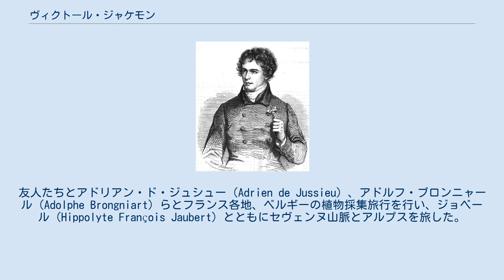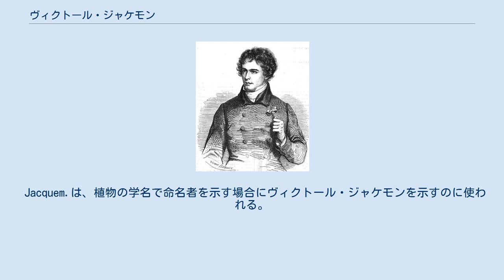ヴィクトール・ジャケモン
Victor Jacquemont. ヴィクトール・ジャケモン（Venceslas Victor Jacquemont、1801年8月8日 - 1832年12月8日）は、フランスの博物学者、探検家である。
インドの植物採集を行ったがインドで没した。
 父親は元貴族で、フランス革命でナポレオンに対する、マレー（Claude François de Malet）の陰謀に参加し、投獄された Frédéric-François-Wenceslas Jacquemont de Moreauである。
 ジョルジュ・キュヴィエとともに、医学、地理学、植物学を学んだ。
友人たちとアドリアン・ド・ジュシュー（Adrien de Jussieu）、アドルフ・ブロンニャール（Adolphe Brongniart）らとフランス各地、ベルギーの植物採集旅行を行い、ジョベール（Hippolyte François Jaubert）とともにセヴェンヌ山脈とアルプスを旅した。
その後自然史博物館で博物学者としての訓練を受けた。
 1826年の秋、ラファイエット侯爵の推薦で北アメリカへの最初の航海に参加した。
その後、兄弟のフレデリックとともにハイチに止まり、ハイチでルイ・コルディエに出会い、パリ植物園のインドの採集探検を率いることを依頼された。
 ジャケモンは了承し、パリに戻って準備を行い、ロンドンの東インド会社と交渉し、1828年8月26日、Zealous号に乗り込んでインドに出発した。
8ヶ月かけて、ケープタウンに至り、翌年1月にブルボン島に到着ししばらく留まるが、2月に嵐で、Zealous号も損傷を受け、その修理を待った。
 1829年5月にカルカッタに到着した。
インドには3年間留まり、ヒマラヤまで探検した。
パンジャーブ地方のシク王国を訪れ、皇帝ランジート・シング（Ranjit Singh）と会見した。
 病を得て、パリ自然史博物館に送る標本を準備し、ムンバイの軍病院で治療を受けたが、1832年に肝臓のアメーバ感染のため31歳で没した。
 5800の植物標本、正確な記述とともにまとめられた岩石標本、動物の剥製標本は1833年夏に博物館に届いた。
ジャケモンの標本はルネ・デフォンテーヌ（René Louiche Desfontaines）らによってまとめられた。
プロスペル・メリメによって、ジャケモンの日記と書簡が出版された。
 Betula jacquemontii, Corylus jacquemontii, Prunus jacquemontiiなどの植物に献名されている。
1881年にジャケモンの遺体をフランスに戻すことになり、パリ自然史博物館近くに埋葬された。
パリの市庁舎の南正面に彫像が飾られている。
 Jacquem.は、植物の学名で命名者を示す場合にヴィクトール・ジャケモンを示すのに使われる。